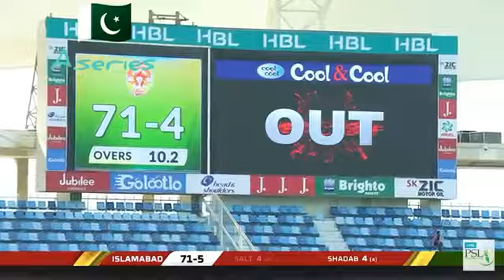psl Shahid afridi fastest ball on spin